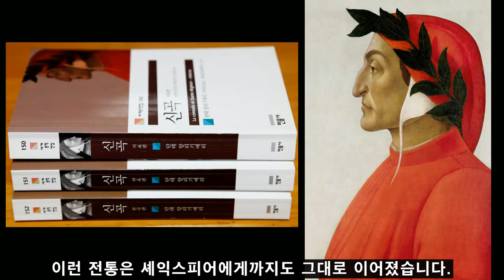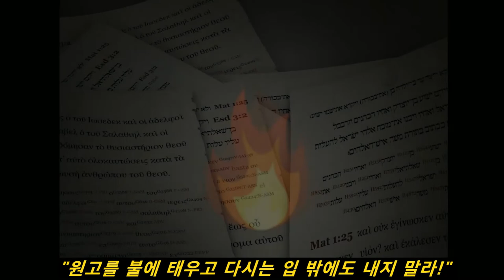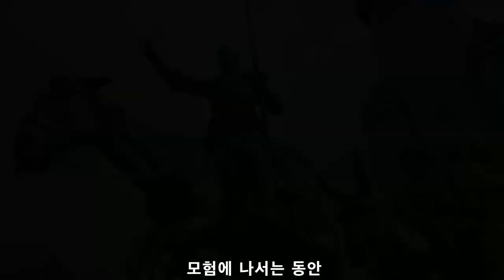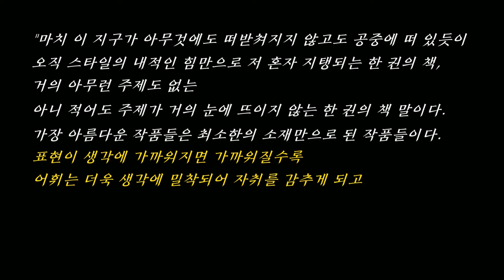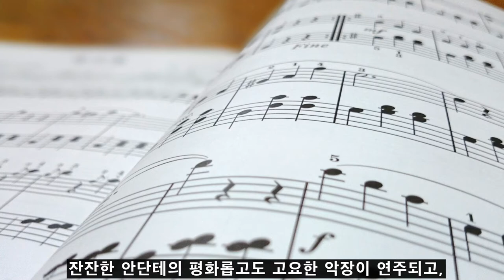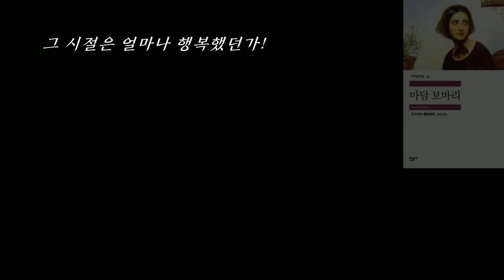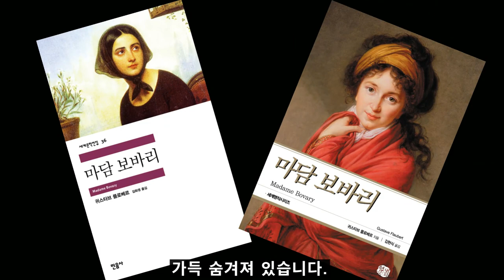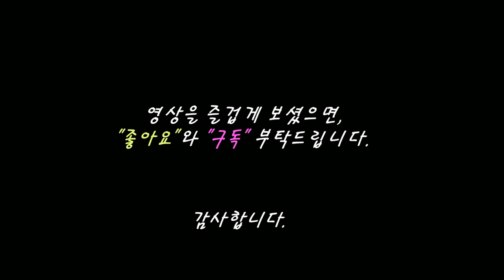마담 보바리, 플로베르 / Madame Bovary, Gustave Flaubert / 북튜버 책소개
귀스타브 플로베르의 『마담 보바리』를 소개합니다.

헌대 소설의 선구적인 작품으로 인정받는 『마담 보바리』는 어느날 갑자기 등장한 '걸작 소설'이 결코 아니었습니다. 의사의 아들로 태어나 먹고 살 걱정이 별로 없었던 플로베르는 아버지의 끈질긴 권유로 '법학도'가 되지만 결국 '발작'까지 일으킨 끝에 문학으로 전향하게 됩니다.

어릴 때부터 『돈키호테』에 심취했었고, 이미 여러 차례 습작까지 썼던 플로베르는 작심하고 완성한 첫 작품을 주변 사람들에게 선보였지만 이내 혹독한 비판에 직면하고 말지요. 그가 문단에 몸담은 친구들로부터 들었던 평가는 참으로 냉정하고도 가혹했습니다.

"원고를 불에 태우고 다시는 입 밖에도 내지 말라!"

그는 소설 『마담 보바리』에도 자주 등장하는 도시인 '루앙'은 제쳐 두고, 그 근처 센 강가의 크루아세에 거처를 마련하고 아예 은둔생활에 들어갔습니다. 그리고, 무려 4년 반 동안 절치부심 문장과 싸운 끝에 그가 내놓은 소설이 바로 '현대 소설'의 가능성을 활짝 열어제친 『마담 보바리』였습니다.

“나는 읽는 법을 배우기도 전에 세르반테스를 다 암송했다”고 뻥(?)을 쳤던 플로베르가 '통속 소설'이나 다름없는 진부한 소재와 주제의 소설을 썼음에도 그토록 높은 '문학적 가치'를 획득한 이유는 과연 무엇일까요?

플로베르가 『마담 보바리』를 두고 "나의 이야기이지만 또한 돈키호테 이야기"라고 고백한 데서 중요한 실마리를 찾을 수 있을 것 같습니다. 그는 이야기의 내용도 중요하지만 그 이야기를 담는 그릇에 하나의 혁명을 시도했습니다. 문학에서 언제나 중요한 건 둘 중의 하나이지요. '이야기' 이거나 아니면 '이야기의 전달 방식' 이거나. 플로베르는 바로 '이야기의 전달 방식'에서 '새로운 이상'을 꿈꿨고 그 꿈을 이뤄냈습니다. 그는 어찌보면 진부한 이야기에 불과한 '간통 소설'에 자신만의 '스타일'을 불어넣기 위해 '단말마적 고통'을 겪었습니다.

"이 빌어먹을 보바리 때문에 나는 괴롭다 못해 죽을 지경이다 …… 나는 지겹고 절망적이다 …… 기진맥진한 상태다 …… 보바리가 나를 때려눕힌다 …… 태산을 굴리는 듯 지겹다 …… 정말이지 보바리는 따분해서 견딜 수가 없다."

 - 1852년 6월에 쓴 [편지] 중에서

 그는 '소설이란 무엇인가?'라는 근본적인 질문으로 깊숙히 내려갔습니다. 친구들로부터 '작가로서의 파산 선고'를 받았던 그가 바닥까지 추락한 뒤에 마침내 발견한 탈출구가 바로 그 질문 속에서 희미한 빛을 던져주고 있었던 셈이지요. '소설의 형식과 내용은 어떻게 다른가?' 그가 『마담 보바리』를 쓰면서 천착했던 질문이 바로 그런 데로 모아졌습니다. 그는 궁극적으로 '외부 세계와의 접착점이 없는' 소설을 쓰고 싶었습니다.

 "마치 이 지구가 아무것에도 떠받쳐지지 않고도 공중에 떠 있듯이 오직 스타일의 내적인 힘만으로 저 혼자 지탱되는 한 권의 책, 거의 아무런 주제도 없는 아니 적어도 주제가 거의 눈에 뜨이지 않는 한 권의 책 말이다. 가장 아름다운 작품들은 최소한의 소재만으로 된 작품들이다. 표현이 생각에 가까워지면 가까워질수록 어휘는 더욱 생각에 밀착되어 자취를 감추게 되고 그리하여 더욱 아름다워지는 것이다."

이야기의 줄거리는 단순합니다. 루앙 근처 시골에서 평범하게 자란 샤를르 보바리는 간신히 '의사 면허 시험'에 합격합니다. 그는 자신이 태어난 동네 근처 시골에서 '의사'로 사회 생활을 시작하지요. 어느 날 그는 자신이 사는 동네에서 60리나 떨어진 마을 베르토로 급히 왕진을 떠나게 됩니다. 시골에서 제법 번듯한 농가를 꾸리고 사는 루오 영감이 다리를 심하게 다쳤기 때문이지요.

그 영감은 '문학적 낭만'으로 머리 속이 가득 찬 꿈 많고 아름다운 딸과 함께 살고 있었습니다. 왕진이 거듭 되자 샤를르는 환자의 딸인 이 시골 처녀에게 점점 이끌리지만 부모의 권유 때문에 어쩔 수 없이 '돈많은 과부'와 결혼하게 됩니다. 다행히(?) 돈은 별로 없고 나이만 많았던 과부가 일찍 죽는 바람에 샤를르는 운 좋게도(?) 루오 영감의 딸 엠마에게 청혼할 기회를 다시 얻었고, 엠마는 두근거리는 가슴을 안고 시골 의사의 부인으로 '신혼 생활'을 시작하지요.

그러나 엠마 보바리는 '꿈 많은 처녀'에서 '시골 의사 부인'으로 바뀐 자신의 처지에 차츰 실망합니다. 따분한 일상을 견디지 못하는 아내 엠마는 어느새 '병든 닭'처럼 시들어 가지요. 이 원인 모를 병세를 치유하기 위해 샤를르는 조금 더 큰 마을인 '용빌'로 이사를 갑니다. 그곳에 도착한 첫날 저녁부터 그녀는 읍내 공증인 사무실의 서기로 일하는 순박한 청년 레옹에게 끌립니다. 갑자기 반한 엠마는 그와의 '로맨스'를 꿈꾸지만 그 둘의 관계는 그야말로 싱겁게 끝나고 말지요.

새로 이사를 온 의사 마누라의 미모가 뛰어나다는 풍문을 들은 홀로 사는 돈 많은 후작이 어느 날 하인을 데리고 의사 보바리에게 '진찰'을 받으러 옵니다. 엠마를 직접 한 번 살펴봐야 했기 때문이지요. 엠마는 이내 로돌프의 노련한 공작에 넘어가고 둘은 '불륜'에 빠집니다. 시골 의사 샤를르는 그런 사정을 새까맣게 모르고 있지요. 도리어 어느 날 갑자기 활기를 되찾고 행복에 겨워 하는 아내의 모습 때문에 자신마저도 행복에 젖습니다.

보바리와 로돌프의 '밀회'는 갈수록 대담해 지고, 엠마는 자신의 정부(情夫)에게 '둘 만의 머나먼 여행'을 제안합니다. 그녀는 끊임없이 '답답한 현실'을 벗어나고픈 '환상'에서 헤어날 줄 모르는 '보바리슴' 환자이지요. 점덤 더 부담으로 다가오는 유부녀의 도발을 견디다 못한 로돌프는 '이별 편지'를 보내고 갑자기 도망치듯 사라져 버립니다. 엠마는 비탄에 빠져 삶의 의욕을 상실하고 말지요. 오랜 실의를 딛고 간신히 기운을 차리기 시작한 엠마를 결정적으로 되살린 사람은 '루앙 시내 극장'에서 우연히 다시 만난 레옹이었습니다. 3년 동안 '파리에서 법학 공부'를 하고 돌아온 그는 어느새 '유부녀를 농락할 정도'의 세련된(?) 청년으로 변해 있었지요. 날이 갈수록 보바리 부인과 레옹의 밀회는 잦아지고 대담해 집니다. 엠마는 차츰 '외박'까지 일삼게 됩니다. 시골 의사는 걱정이 태산이지만 '아내의 부정'을 결코 의심하는 법이 없었습니다. 오로지 '그녀의 안위'만을 걱정할 뿐이었지요.

레옹과의 밀회가 거듭될수록 모든 게 거꾸로 뒤바뀌게 됩니다. 남편과 어린 딸아이는 차츰 뒷전으로 밀려나고 모든 평범한 일상들이 점점 더 엉망이 됩니다. 불륜에 빠져 허우적거리는 동안 엠마의 씀씀이도 갈수록 헤퍼집니다. 노련한 마을 포목상 뢰르가 엠마의 허영과 사치에 부채질을 합니다. 마침내 엠마는 자신의 주체하기 힘든 소비욕 때문에 밀린 결제 대금을  '어음'으로 돌려 막기에 이르고, 시골 의사의 보잘 것 없는 수입에 의존하는 그녀는 남편 몰래 환자의 '외상 진료비'까지 당겨 받아 쓰는 지경이 되지요.

마침내 눈덩이처럼 불어난 빚을 상환할 의욕마저 포기한 채 될 대로 되라는 식으로 살아가던 어느 날 법원의 '차압 명령'이 들이닥칩니다. 엠마는 절망 끝에 사방팔방으로 돈을 구하러 다니고, 레옹은 물론이고 이미 헤어진 옛 애인 로돌프까지 찾아가지만 도움을 거절당한 그녀에게 더 이상의 탈출구는 보이지 않습니다. 그녀는 마침내 맞닥뜨린 '절망' 앞에 처절하게 무너져 내리면서 음독 자살하고 말지요.

보바리 부인이 느끼는 일상에 대한 권태는 한편으로 생각해 보면 누구나 보편적으로 느낄 수 있는 감정일 수 있습니다. 일상이 따분하지 않고 늘 새롭고 재미있다면 얼마나 좋을까요? 누구나 때로 극심한 권태감을 느낄 수 있습니다. 그러나 그런 삶을 자연스럽게 받아들이지 못한다는 게 바로 보바리 부인이 지닌 결정적인 문제이지요. 그녀는 현실과는 너무나 동떨어진 '소설'을 너무 많이 읽었습니다. '현실' 보다 '소설 속 이야기'를 더 갈망합니다. 그래서 그녀가 선택한 탈출구 역시 '소설 속에서나 있을 법한' 상황 뿐이었습니다. 그녀가 선택한 남편 이외의 남자와의 외도는 그렇게 시작되었습니다. 그런 외도가 결국은 자신의 파멸을 재촉한다는 사실을 꿈에도 모른 채 말이지요.

이 소설을 쓴 플로베르는 "엠마 보바리는 바로 나 자신이다."라는 유명한 말을 했다고 합니다. 이 말은 무척이나 다양한 뜻을 포함하는 듯합니다. 작가 자신이 결코 '현실'에 만족할 수 없었다는 말이기도 하고, 그가 그만큼 소설 창작에 있어서 '낭만주의'에 깊이 빠져 있었고, 거기서 부단히 탈출하기 위해 애를 썼다는 말이기도 하고, 바로 그런 결과가『마담 보바리』라는 작품으로 탄생했다는 뜻기이도 하니까 말이지요.

이 소설 속에는 독자들이 쉽게 알아채지 못하는 수많은 장치들이 가득 숨겨져 있습니다. '우리들'로부터 시작했다가 '샤를르 보바리'에게로 건너가고 다시 '엠마 보바리'로 건너가는 시점(視點)의 변화는 마치 '영화 카메라'를 따라가는 듯한 느낌을 받습니다. 멋진 풍경화를 세밀하게 들여다 보는 듯한 장면 묘사에서도 어디선가 자연스레 들려오는 온갖 '음향들'은 끊임없이 독자들의 청각을 자극합니다. 로돌프가 엠마를 유혹하는 '농업 공진회 장면'에서 '마이크'를 통해 들리는 참사관의 연설과 로돌프의 유혹하는 대사에 끼어드는 온갖 주변의 잡다한 소음들은 마치 독자들이 바로 그곳에 함께 있는 듯한 착각을 불러 일으킬 정도로 생생합니다.

오늘날 '사실주의'를 대표하는 소설이라는 평가를 받는『마담 보바리』가  '너무나 진부한 주제'를 다뤘음에도 불구하고, 문학사에서 그토록 끊임없이 언급되고 재조명되고 있는 이유는 무엇일까요? 그 가운데 하나는 분명 이 작품 속에 숨겨져 있는 온갖 '소설이 지닌 놀라운 가능성과 탁월한 예술성' 때문일 것입니다. 그것이 '사실주의'로 불리든, '일물일어설(一物一語說)'로 불리든, 혹은 작품 전부에 짙게 깔린 '음악성이'나 '미술성'이나 심지어 '아이러니'로 불리든 말이지요. (끝)

이 작품에 대한 자세한 소개는 아래 링크를 참조하세요~